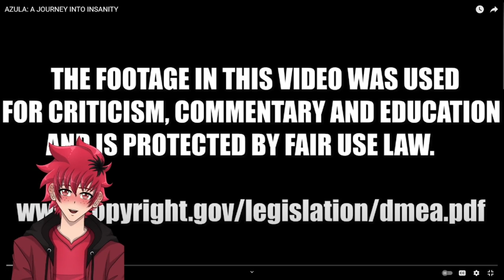SHE CRAZY CRAZY | CJ DACHAMP AZULA: A JOURNEY INTO INSANITY REACTION | Vtuber Reacts